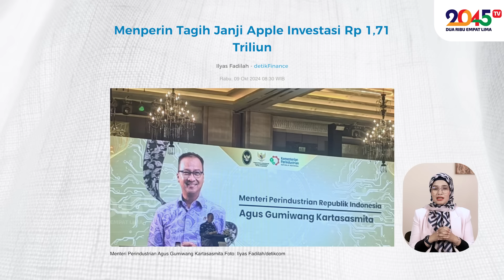INDONESIA CUMA MAU DIJADIKAN PASAR SAMA APPLE ⁉ - Uni Nova (Made In Indonesia #13)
Apple cuma mau jualan di Indonesia?